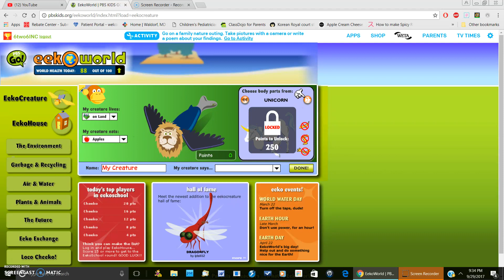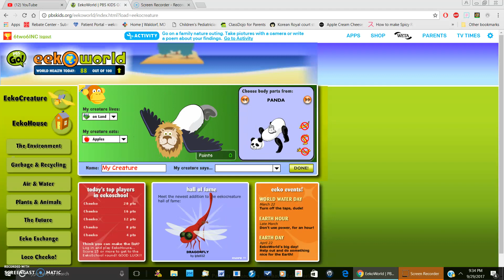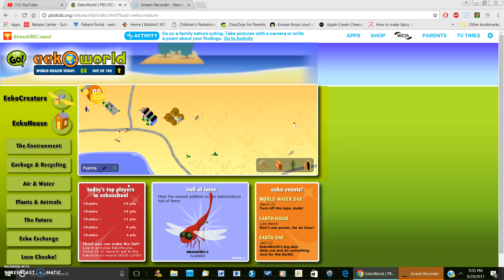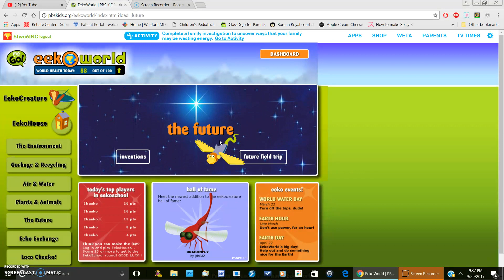eekoworld!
i love this game, you will to!